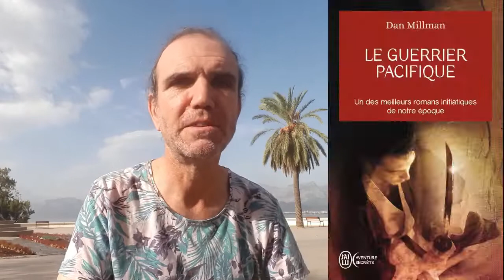Jeûne hydrique : ne rien manger pendant plus d'une semaine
Le jeûne hydrique va à l'encontre des idées reçues : il est tout à fait possible de ne rien manger pendant une dizaine de jours, une semaine ou deux. Explications et détails en vidéo.